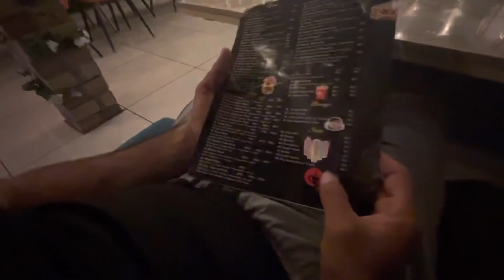New spinner for jd ❤️‍🔥✅ // ⛳️ surprise soon!!🎉🔥